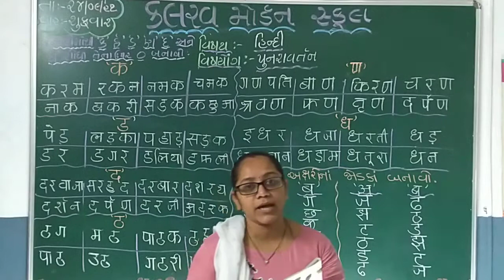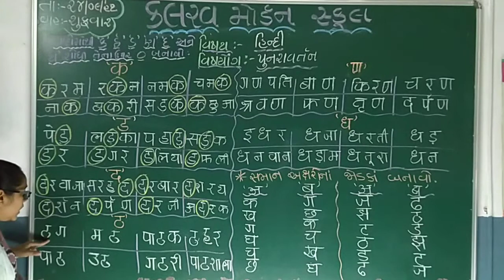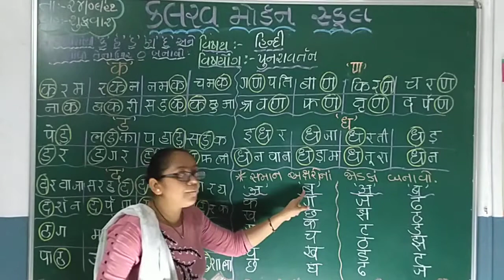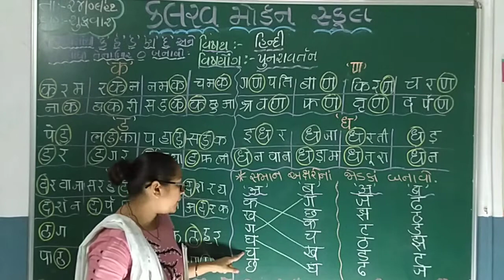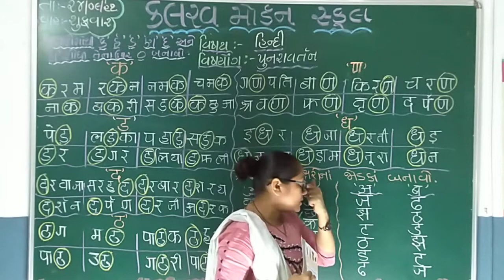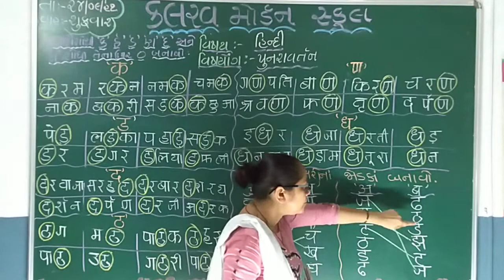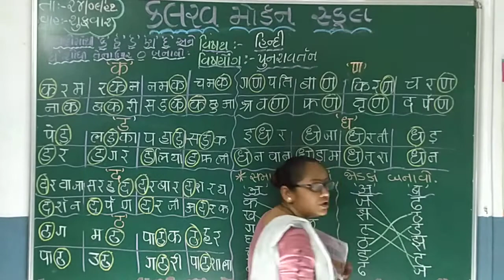std 1 hindi 24 09 21